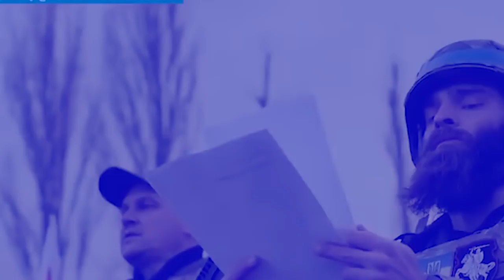peit bam smai ki shipai bar ri na belarus bad pyniasoh sha ki shipai ukraine ban iakhun ha ka thma